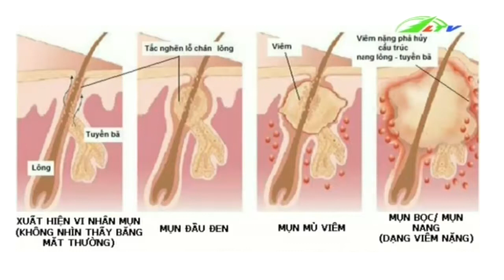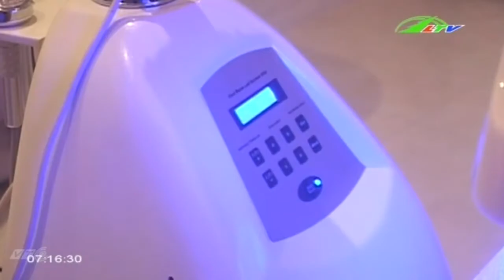Đánh bay da mụn siêu hiệu quả | Sức khỏe Lâm Đồng TV